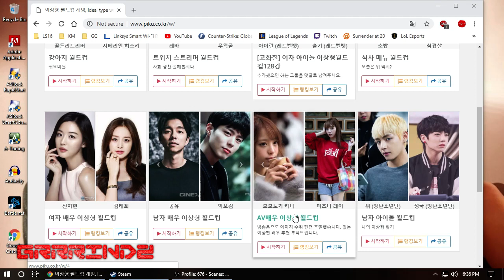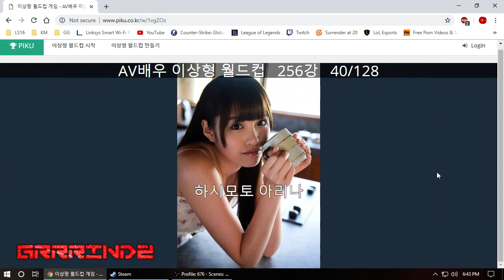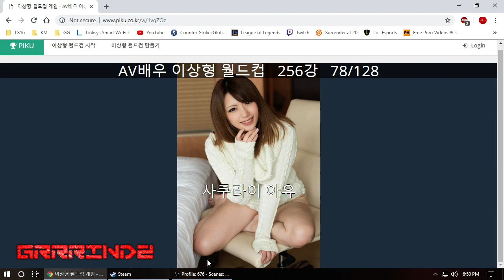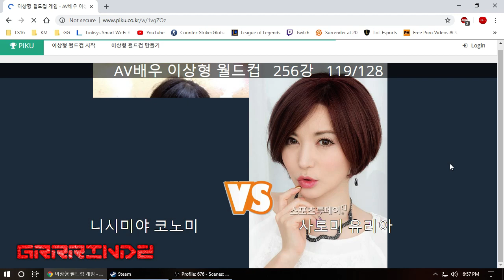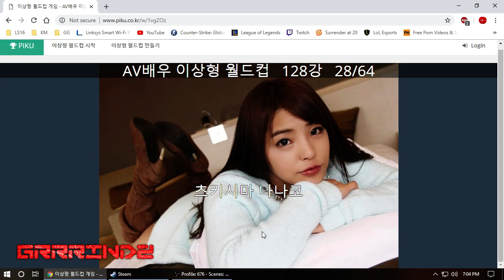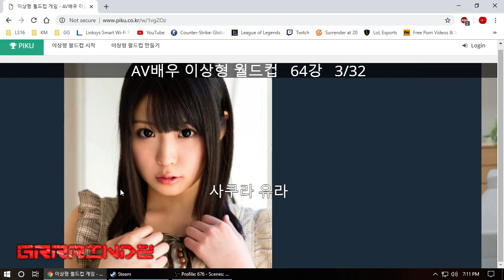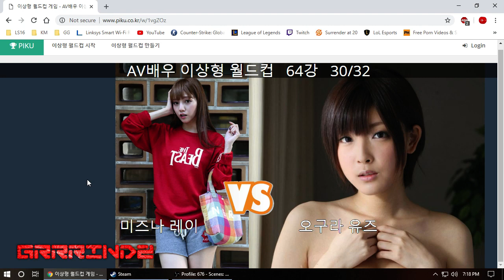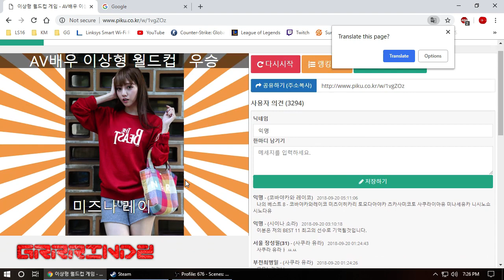[Asian Pornstar] Voting Game AV배우 이상형 월드컵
[Asian Pornstar] Voting Game
JAV Asian Porn Korean Porn Japanese Porn Chinese Porn
Vote Game
Best JAV PORNSTAR Voting GAME

AV배우 이상형 월드컵
After doing my "scientific research
the 미즈나레이 was korean for Rei Mizuna
the first girl
and the 2nd place girl is
사카구치 미호노
Mihono Sakaguchi